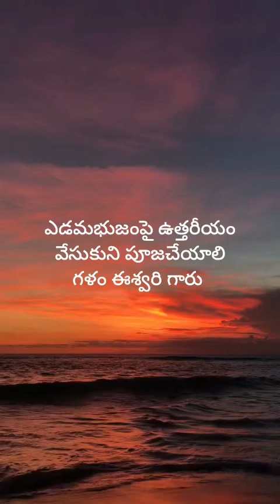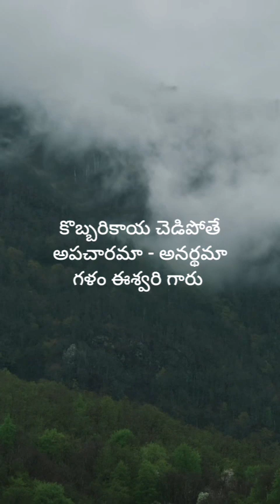1.ఎడమభుజంపై ఉత్తరీయం వేసుకుని పూజచేయాలి 2..కొబ్బరికాయ చెడిపోతే అపచారమా అనర్థమా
ఎడమభుజంపై ఉత్తరీయం వేసుకుని పూజచేయాలి
హనుమంతుడు బ్రహ్మ చారి కదా ? మరి సువర్చలాదేవి ?